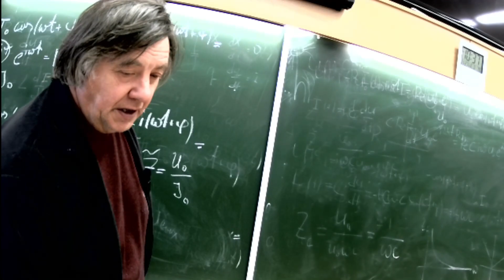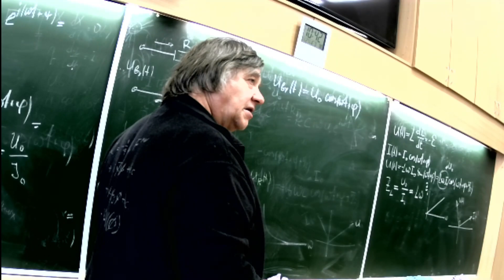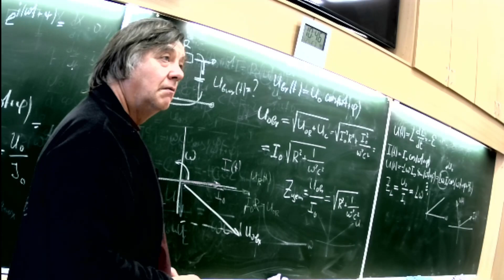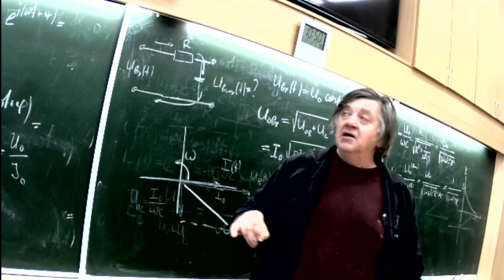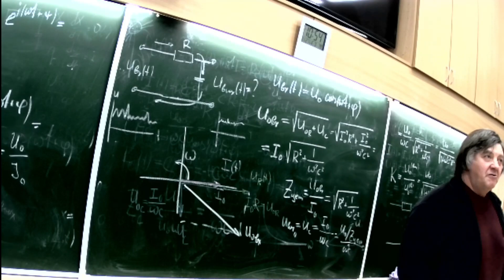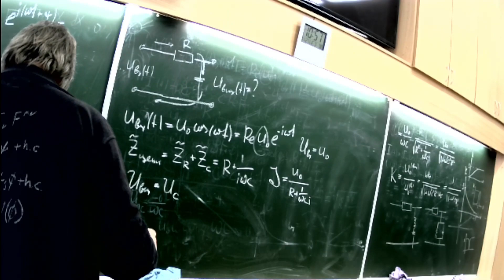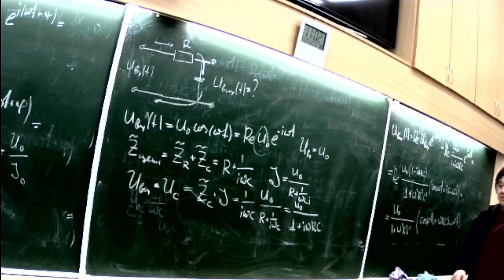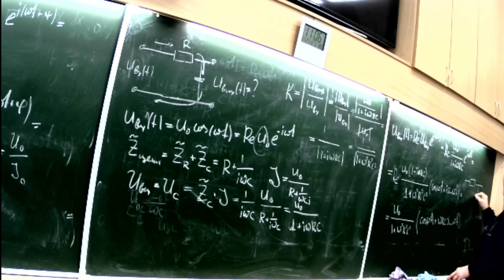ЧК_МИФ ПРОСТЕЙШИЕ ФИЛЬТРЫ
ЭСММИО   SW-university.com-  открытая и бесплатная Электронная Система Массового Многоуровневого  Индивидуализированного Обучения физике и точным наукам (информация предоставляется каждому на уровне его интересов и возможностей с ИИ сопровождением поиска ресурсов)

                     3   Электромагнетизм
Тема        -  4. Механические колебания и волны
                     4   Электромагнитные колебания и волны
Лекция   --  5   Цепи  переменного тока
Вопрос   -   3    ПРОСТЕЙШИЕ ФИЛЬТРЫ

Длительность:  0 :   29:  54 :

На примере простейшей РЦ цепочки демонстрируются методы расчёта цепей переменного тока. Показывается, что рассмотренная цепь может считаться одним из простейших примеров четырехполюсника, Основной функцией которого является подавление высокочастотных колебаний. Водятся понятие коэффициента передачи четырехполюсника как отношение амплитуд выходного и входного напряжения. В рамках формализма комплексного импеданса коэффициент передачи может рассчитываться как модуль отношения комплексной амплитуды выходного напряжения комплексный амплитуде напряжения на входе.